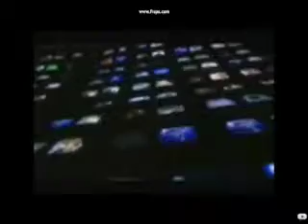the power of......mov